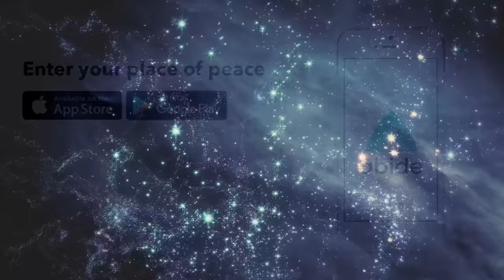Meeting with The Holy Spirit - Deep Sleep Meditation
Fall into deepsleep with this meditation for meeting with The HolySpirit. This 3 hour Abide guided Bible sleep meditation is voiced by Tyler and James.

Abide is the #1 Christian meditation app to stress less and sleep better.  Renew your soul through Christian meditation. Gain greater clarity about your purpose and rediscover your joy. Experience less anxiety, stress, and worry. Most of all, experience God's overwhelming love for you. Based off Biblical scripture and practices, Abide will guide you to a deeper relationship with God.

Stock credit: Storyblocks.com